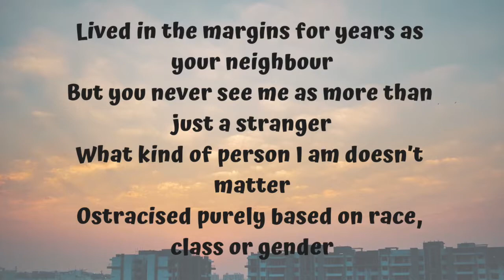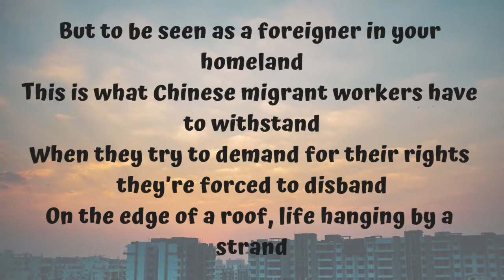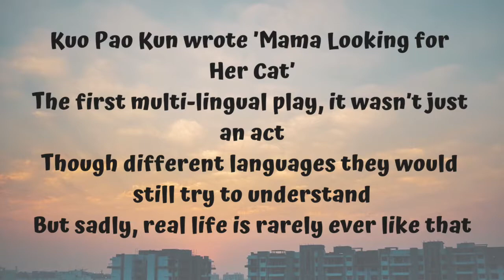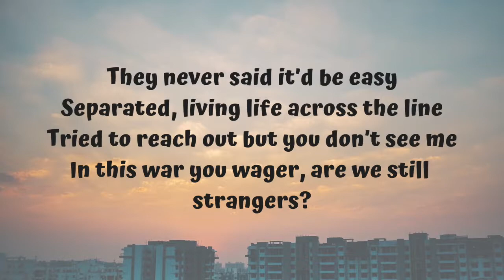Strangers by Shaphyna Nacqiar Kader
Strangers is an original song by Shaphyna Nacqiar Kader. The song is based on various themes of being a stranger in society and explores the social imaginaries encoded in literary texts. This video was created for presentation for the module CH2391: Strangers in Chinese Literature at the National University of Singapore (NUS) in 2019.

FuSha Works:
Tune in regularly for video and content from Shaphyna and Fun Man of FuSha Works!

EDITED BY:
Shaphyna Nacqiar Kader

SPECIAL THANKS TO:
Dr. Chan Cheow Thia for being an excellent mentor during my time taking this module!